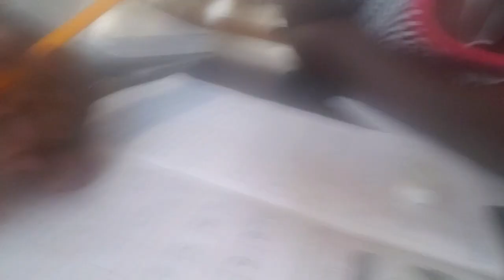A DAY SPENT WITH A TODDLER DURING QUARANTINE | HOME SCHOOLING A 4 YEARS OLD | STORYTIME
Hi Superfam😘 I decided to share with you how I help my nephew study & have fun at the same time. It is very important to home school your kids during COVID 19 so they don't forget all that they were taught in school. This is also the time to bond & chat with your kids.

Share with me how you are coping with your  kids at home in the comment section👇.

Do not forget to add up or share your ideas.
Stay safe
Remember to wash your hands regularly
Stay at home if you have no business outside

Snapchat;  @akuachraps